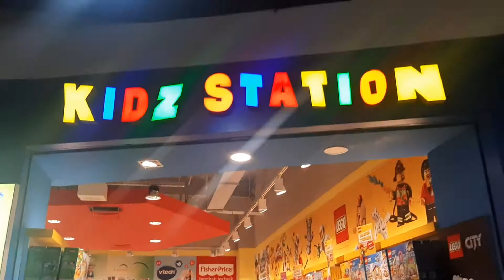Sterilisasi Kidz Station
Sterilisasi Dilakukan Oleh Tim Satuan Gugus Tugas Pencegahan Covid-19 ( PMI Prov. Maluku )